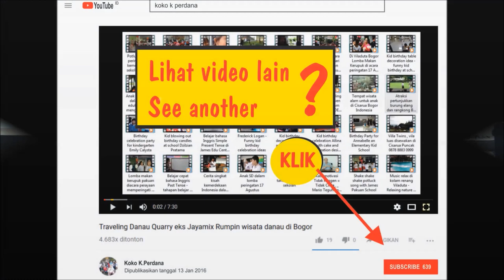The Share Band di Bellanova Sentul - Kisah kita